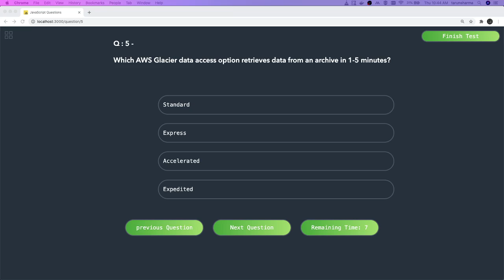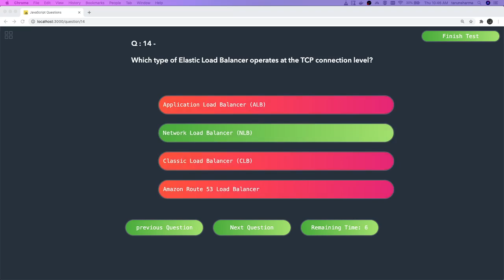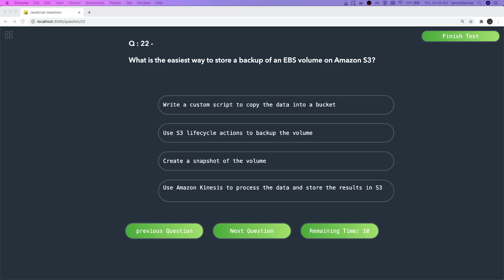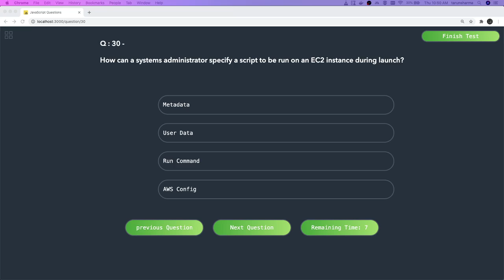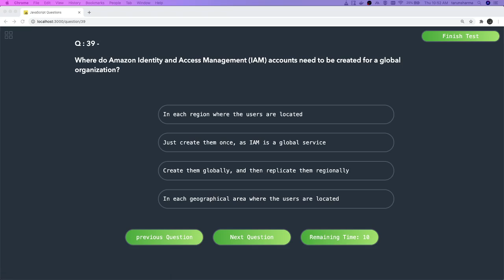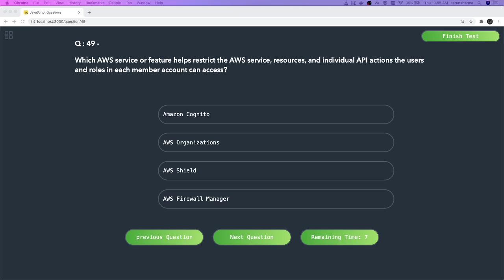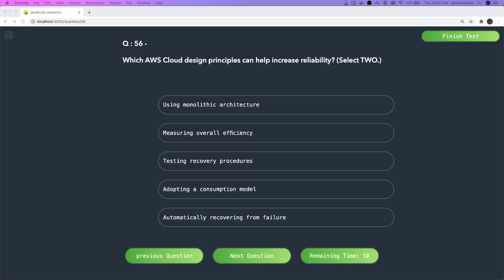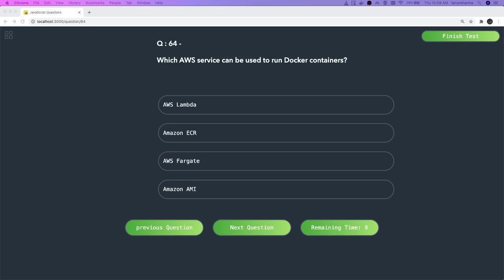AWS Practitioner Exam Mock #04